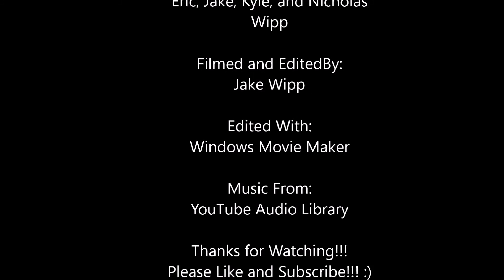Burning Compost Pile and Tree Branches | The Wipps Family of Five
Watch this funny 64x speed video.